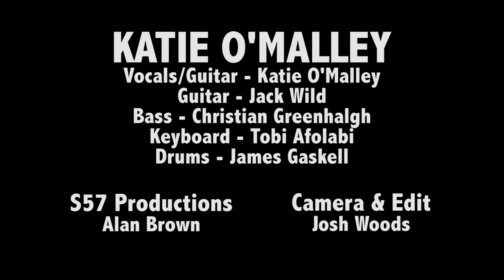Katie O'Malley - Home (Cover) (Live at St Edmund's Church)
Katie O'Malley performs a cover of 'Home' by Edward Sharpe and The Magnetic Zeros live at St Edmund's Church during 'A Night of Folk & Blues'.

Production;

Artist;

Venue;